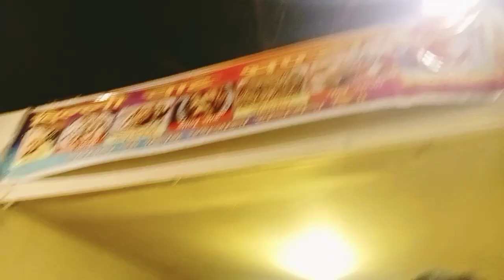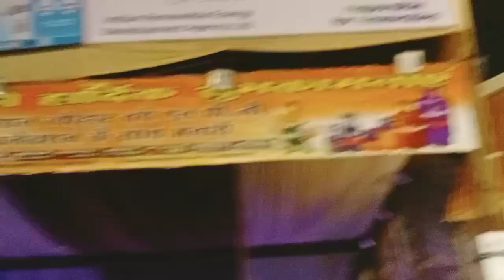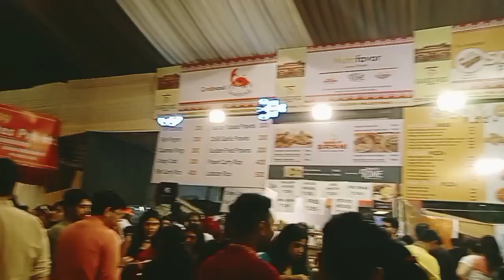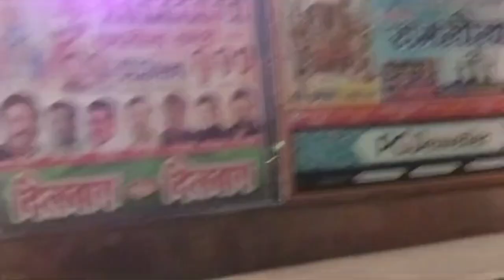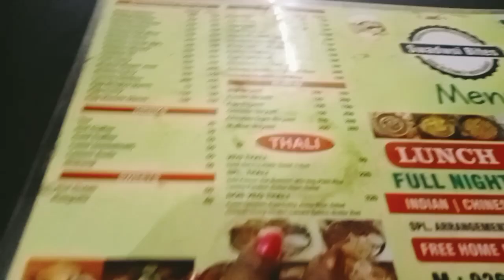প্রথমবার দিল্লীতে দূর্গাপূজা দেখতে গেলাম। চিত্তরঞ্জন পার্ক দিল্লী। Mini Kolkata। পূজা পরিক্রমা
Instagram.com/p.purnima.7798
mini kolkata
puja porikroma
Delhi puja hopping
puja pandal hopping
c r park durga puja
chittaranjan park corporate ground
chittaranjan park B block
durga puja special
cr park durga puja
durga puja cr park
durga puja kolkata
durga puja celebrations
mela in delhi
durga puja pandal in delhi
chittaranjan park durga puja
delhi cr park durga puja